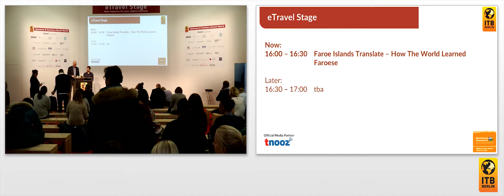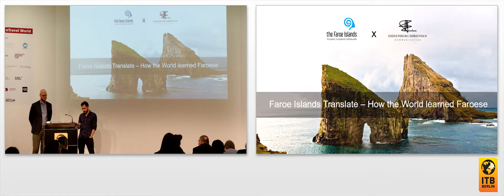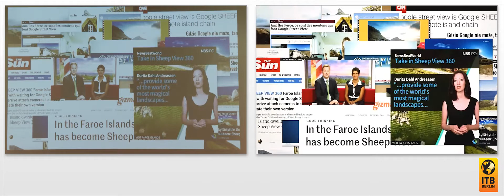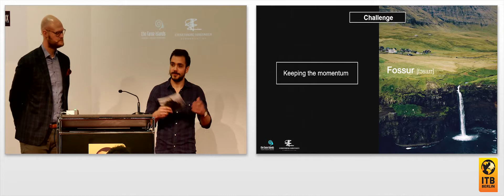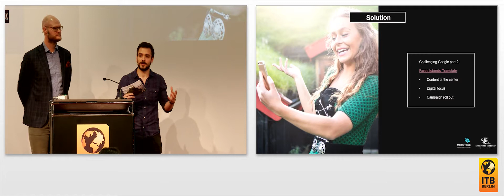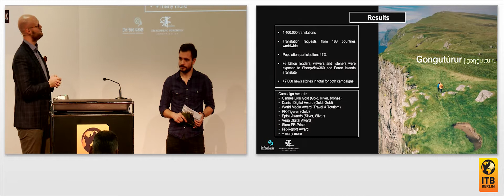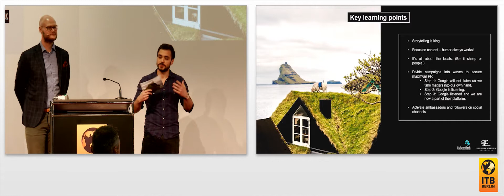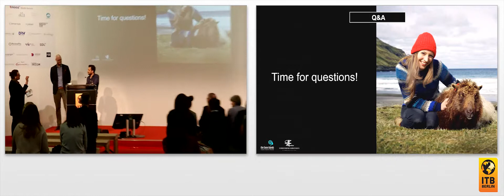Faroe Islands Translate – Die Welt lernt Färöisch 🇩🇪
Lernen Sie „Färöisch“ und erfahren Sie mehr über einen erfolgreichen Case: Die Färöer Inseln haben, inspiriert von Google Translate, ihren eigenen Online-Übersetzungsservice gestartet.

Referenten:
Levi Hanssen, Content Manager, Visit Faroe Islands
Allan Sonne Sørensen, Partner & CEO, EHRENBERG SØRENSEN Kommunikation